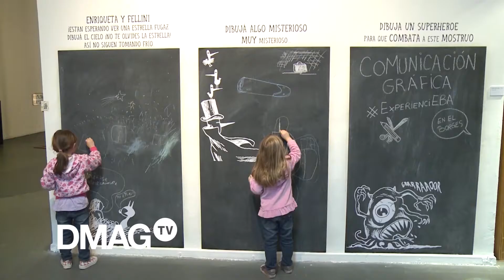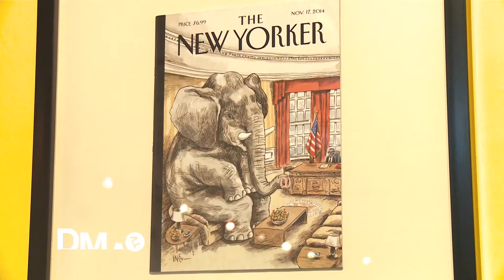DMAGtv Muestra interactiva de Liniers, Todo es Macanudo.